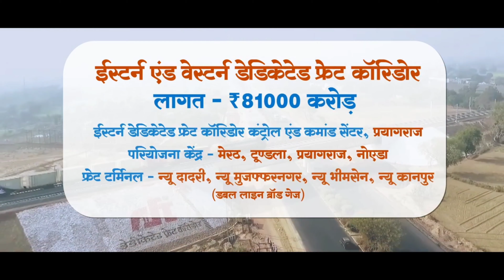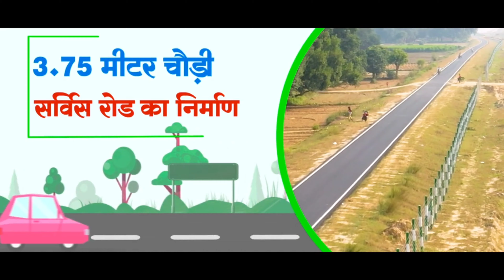पूर्वांचल एक्सप्रेस का लोकार्पण श्री नरेंद्र मोदी द्वारा | Purvanchal Expressway Inauguration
पूर्वांचल एक्सप्रेस का लोकार्पण श्री नरेंद्र मोदी द्वारा | राष्ट्र को समर्पित पूर्वांचल एक्सप्रेस | Amazingly Elites

Purvanchal Expressway (The Purvanchal Expressway) is  6-lane (3-lanes in each direction) access controlled expressway in India's Uttar Pradesh state. The expressway will connect Ghazipur town with the state capital, Lucknow (via- Barabanki, Amethi, Sultanpur, Faizabad, Ambedkar Nagar, Azamgarh, Mau). It is being developed by the Uttar Pradesh Expressways Industrial Development Authority (UPEIDA) with a project cost of Rs. 22,495 Crore.
The project will be executed by Gayatri Projects, Apco Infratech, G R Infraprojects, PNC Infratech and Oriental Structural Engineers. The total project has been divided in 8 packages, with Gayatri Projects, G R Infraprojects and PNC Infratech allotted 2 packages each and Apco Infratech & Oriental Structural Engineers being awarded one package each. The easy bidding process has also resulted in 10% cost reduction for the project.
It will be about 340.824 km long expressway and will connect Lucknow to Ghazipur by passing through 09 districts: Lucknow, Barabanki, Amethi, Sultanpur, Ayodhya, Ambedkar Nagar, Azamgarh, Mau and will terminate in Ghazipur. The expressway is to be linked with Varanasi-Gorakhpur highway through a separate link Expressway.

purvanchalexpresswayinaugration
lucknowghazipurbaliaexpressway
baliaexpressway
lucknowghazipurexpressway
balialinkexpressway
cmvisitPurvanchalexpressway
yogiadityanathvisitpurvanchalexpressway
yogiadityanath
upeida
cmvisitPurvanchalexpressway